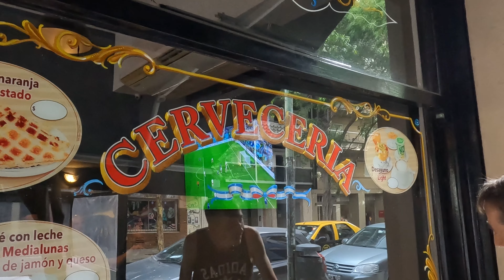Как в Аргентине болеют за свою сборную на ЧМ-2022// Мы свалили. Ep 34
Рассказываем, как в Аргентине болеют за свою команду и смотрят чемпионат мира по футболу 2022.
Аргентина влог Мы свалили.

USDT (TRC20): TWZHYKscvPLXTN4wDLqC4QgSqYgCK8tcfo